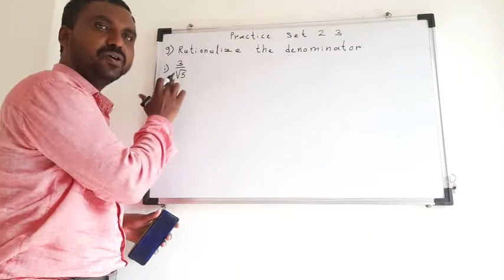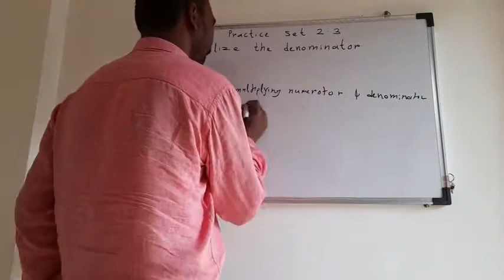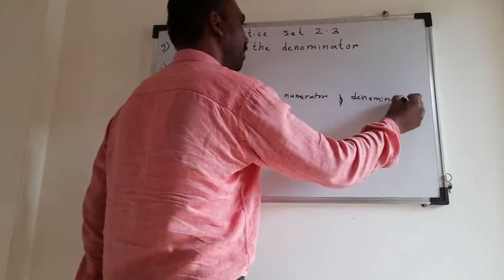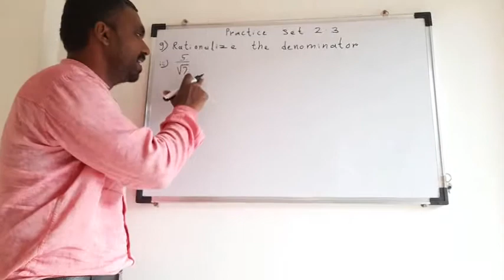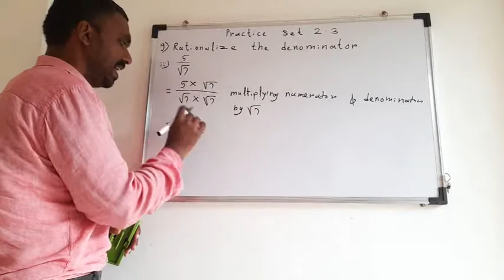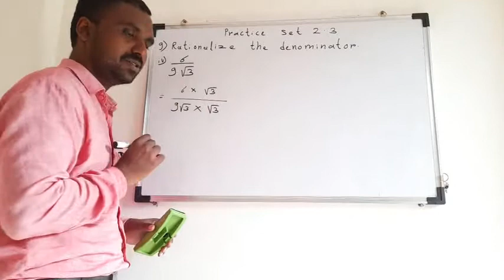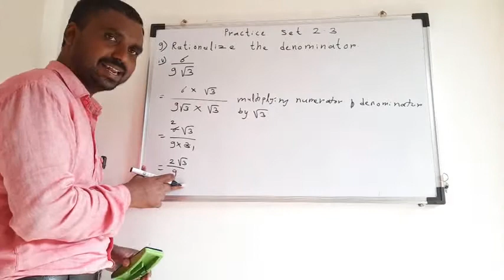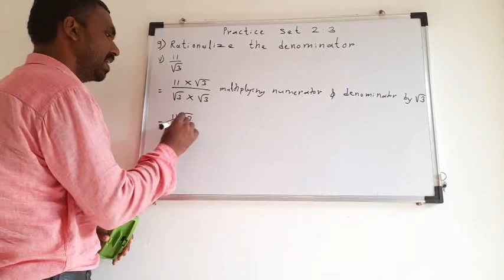9-1-2 Real numbers 9